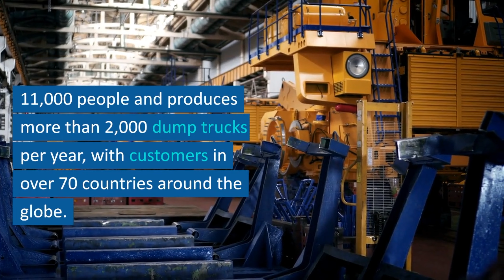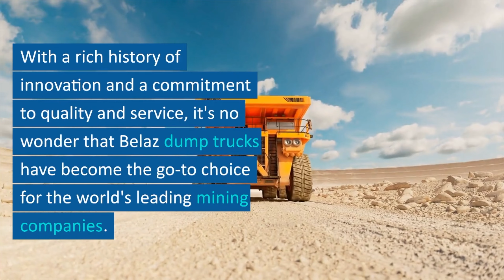Belaz Dump Trucks: The Evolution of Heavy Hauling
Belaz Dump Trucks have come a long way since their humble beginnings in 1948. In this video, we take a closer look at the history of Belaz, one of the world's leading manufacturers of heavy-duty mining equipment. From their first truck in 1958 to the present day, Belaz has continuously pushed the boundaries of what's possible in the heavy equipment industry. Discover the evolution of heavy hauling and how Belaz dump trucks have become the go-to choice for the world's leading mining companies.

We upload video's of our machinery on this YouTube channel.

At Van Hek Trading B.V we specialize in selling of high quality used machinery such as excavators, wheel loaders, bulldozers, rollers, graders and more from all leading brands such as Caterpillar, Komatsu, Liebherr, Volvo, Hitachi, Bomag, Dynapac, Hamm, Vogele, Kobelco, JCB.